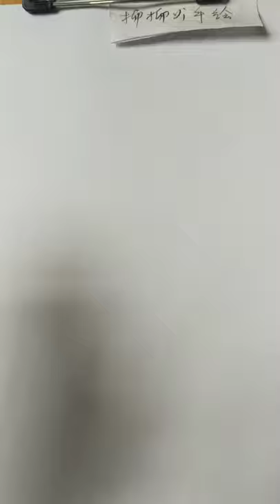How to draw face for Beginners/ EASY WAY TO DRAW A GIRL FACE 2021